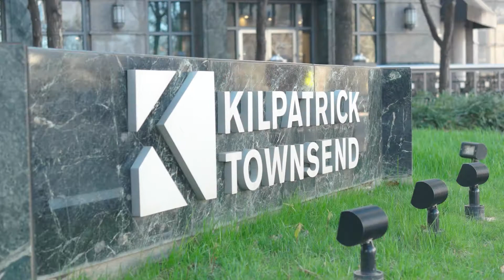GAIN Kilpatrick Townsend